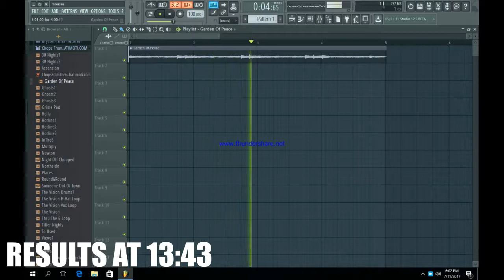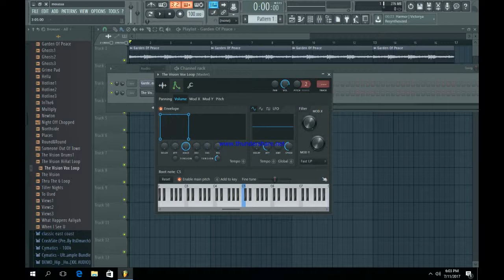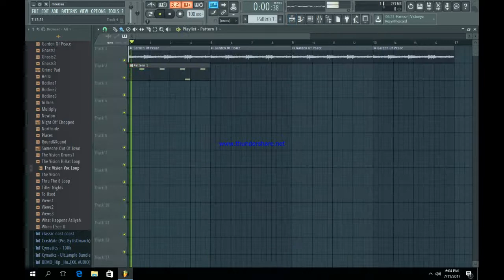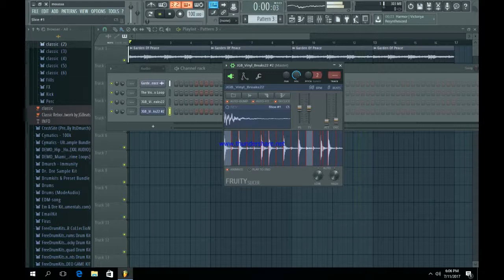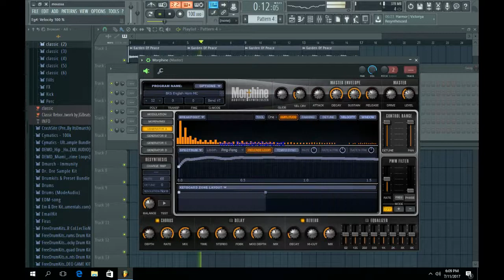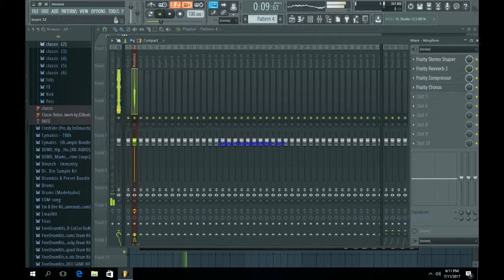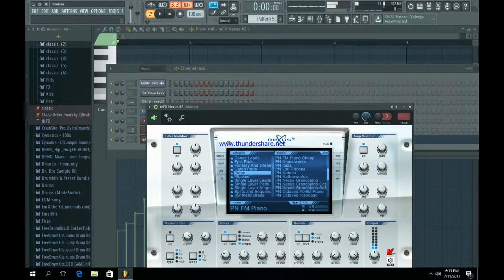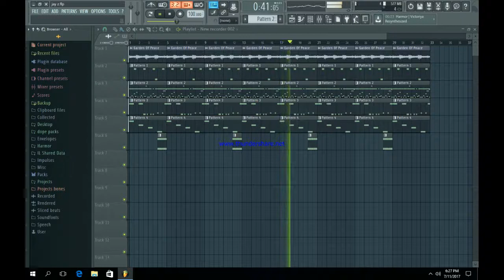JAY Z 4:44 Type Beat | FL Studio tutorial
JAY Z : Shawn Corey Carter (born December 4, 1969),[3][4] known professionally as JAY-Z[5] (formerly stylized as Jay-Z, Jay Z and Jaÿ-Z),[6][7] is an American rapper and businessman. He is one of the best-selling musicians of all time, having sold more than 100 million records, while receiving 21 Grammy Awards for his music.[8][9][10] MTV ranked him the "Greatest MC of all time" in 2006.[11] Rolling Stone ranked three of his albums—Reasonable Doubt (1996), The Blueprint (2001), and The Black Album (2003)—among The 500 Greatest Albums of All Time.[12][13][14] In 2017, Forbes estimated his net worth at $810 million, making him the second-richest hip hop artist in the U.S.